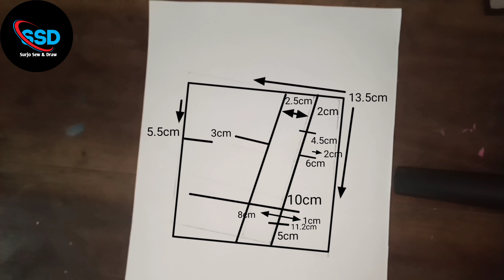Girl face Drawing. Beautiful girl art. How to draw a girl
How to draw a beautiful flower easy Surjo Sew & Draw flower arts fact draw 2024

About me:

If you're new, hi, my name's Lolita!
On this channel I always try to show the easiest way of drawing and Painting. From here you can improve your drawing skills. Hope you enjoy.